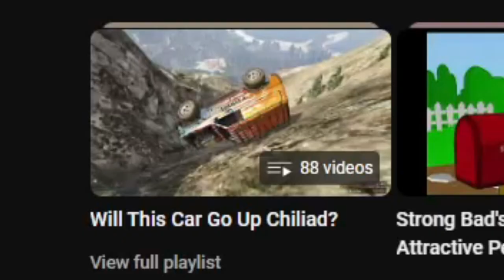Can I Finish an 8th Gear GFRED with 121 Players on a Broughy1322 Stream? Let's Play 5M GTA5!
New Power Supply.
New Memory.
New Cooling Fans.
New SSD Hard Drive.

Are these the things my computer needed to be able to complete a GFRED on a Broughy1322 Stream?

Can I join that race with 120 other competitors, including the BroughMan himself, and survive?

Can I actually complete the race?

These questions and more will be answered in this video!

And if you want to see the twitch steam which hosted this race there's this:

And there are more Broughy1322 and GTA related links in The GTA Online YouTube Reference Library below!